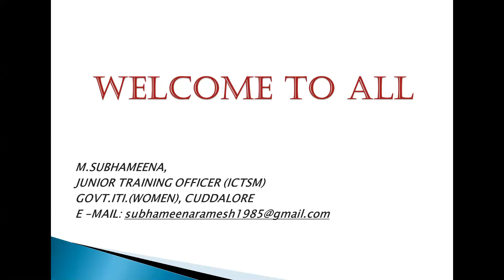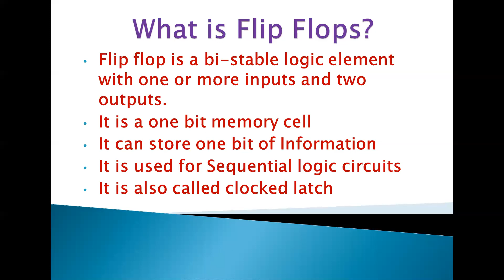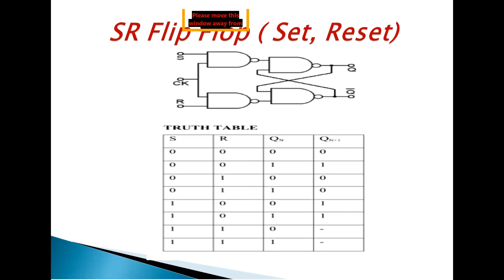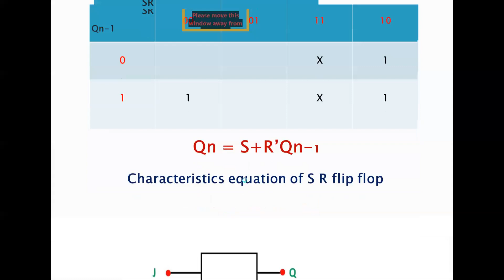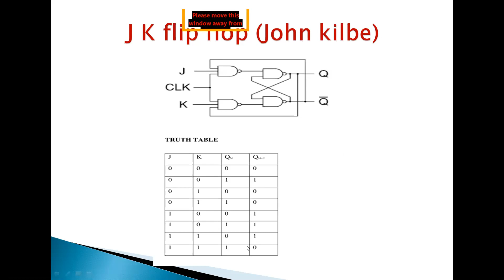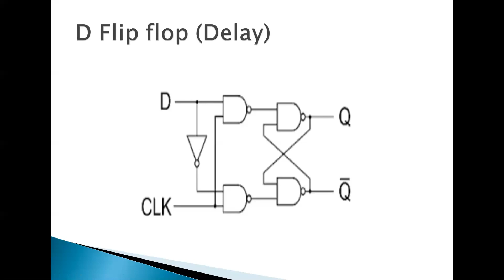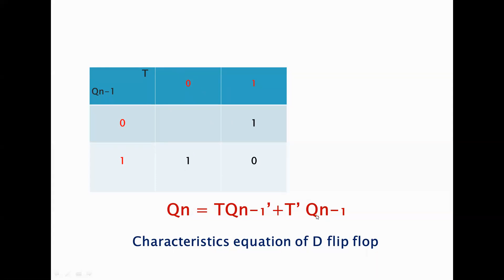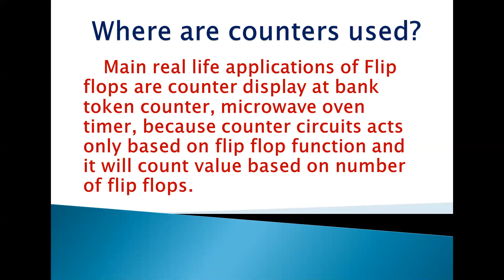920 2495 0176 Flipflops BY Subhameena ATO Cuddalore ICTSM Junior CHNM